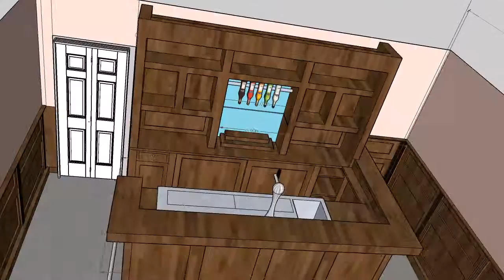Bar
Huisbar . Eiken bar in donker noten kleur met statafels en RVS buizen. LED verlichting in achterkast en in de voorbar